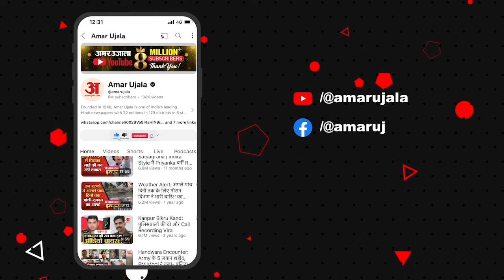Arvind Kejriwal Attacked: अरविंद केजरीवाल ने Amit Shah पर लगाया गंभीर आरोप | PM Modi | BJP Vs AAP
शनिवार को ग्रेटर कैलाश इलाके में आप सुप्रीमो केजरीवाल पर बड़ा हमला हुआ है। हालांकि उन्हें चोट नहीं आई है। इसी को लेकर अब दिल्ली पुलिस का बयान सामने आया है देखिए ये वीडियो..